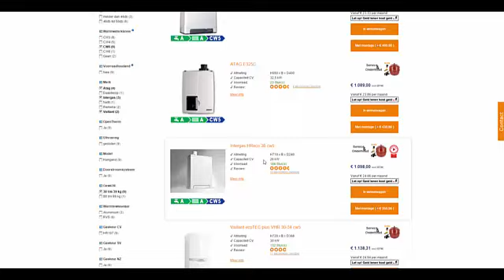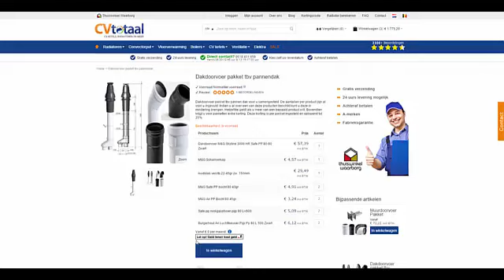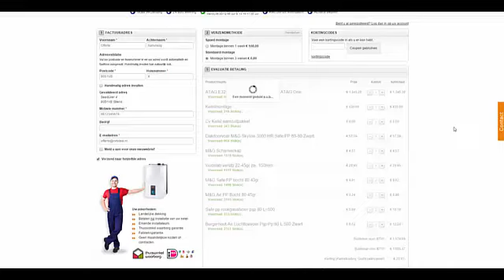Offerte aanvragen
Een korte instructievideo hoe je online eenvoudig en snel een offerte kunt aanvragen voor het vervangen van je cv-ketel.